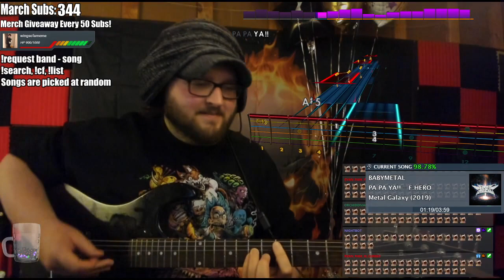BABYMETAL ~ PA PA YA!! - F. HERO ~ Rocksmith 2014 CDLC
BWOPs in the chat

This song was charted by SpicyShred and can be found

My guitar is a Spectrum. That's all I know about it lol. I ordered it from a Fingerhut magazine a few years ago for 200 bucks and it's not half bad.

Rocksmith 2014 Edition - Remastered is available on PS3, PS4, Xbox 360, Xbox One, and Steam!